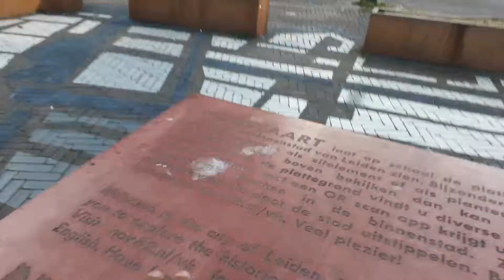Tri Peloski 2.0